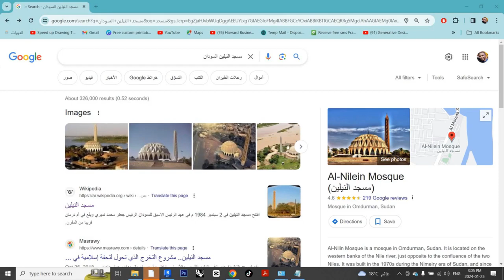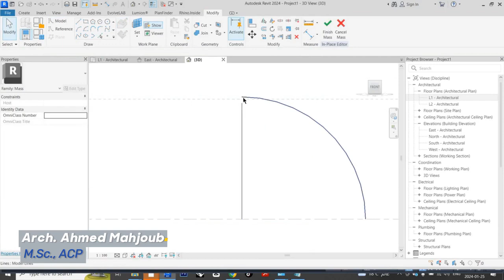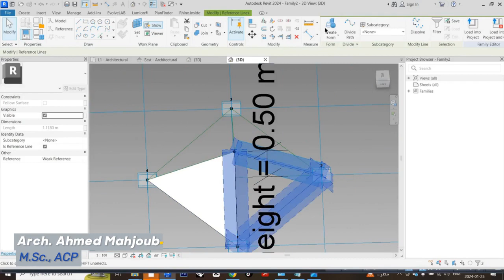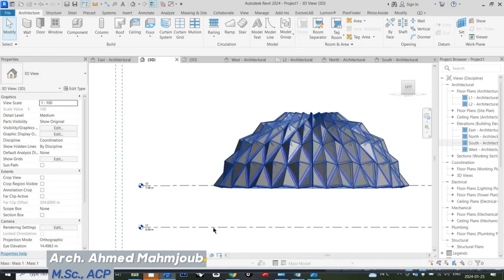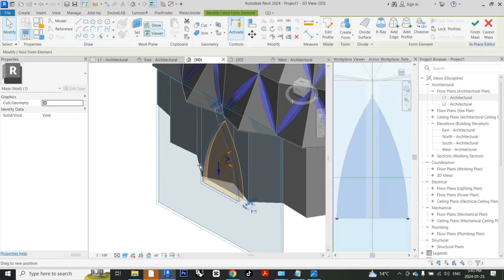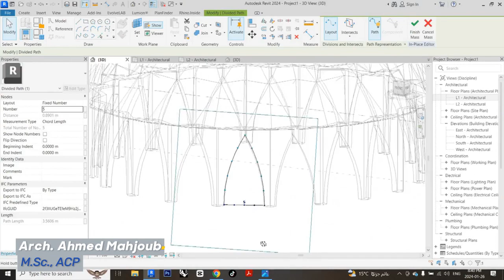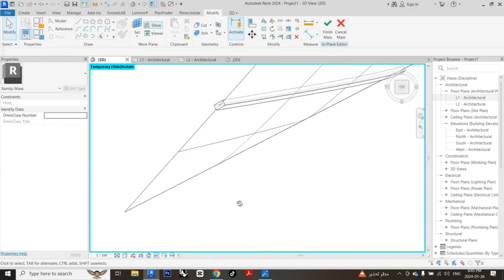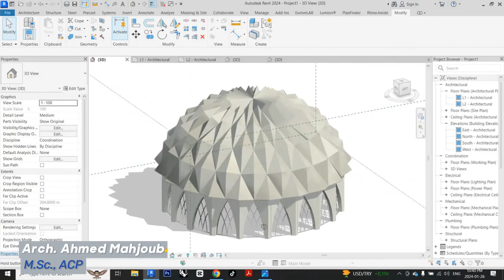نمذجة مسجد النيلين - الجزء الاول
نمذجة حوائط و قبة مسجد النيلين.
مسجد النيلين احد المعالم البارزة في مدينة ادرمان - السودان
الغرض من هذه الفيديوهات اثراء المحتوى الهادف على منصات التواصل الاجتماعي و المتعة والتعلم.